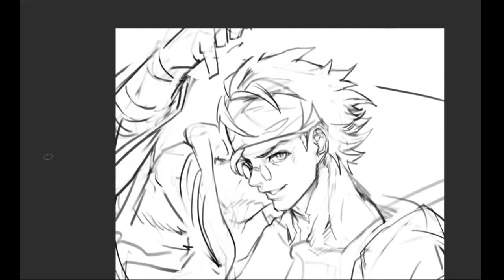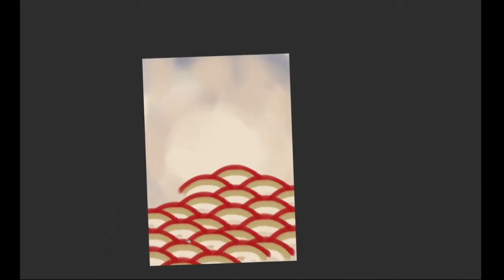speed paint - Mito Anji Guilty Gear